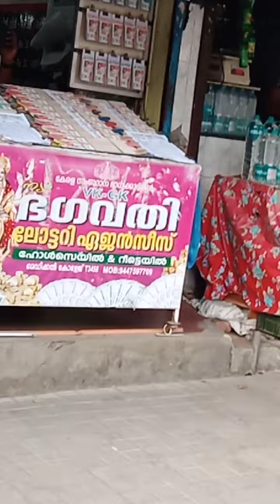வாவ் இவ்வளவு பெரிய பிள்ளையார் டெம்பிள் 👍😃😆🤩🙏